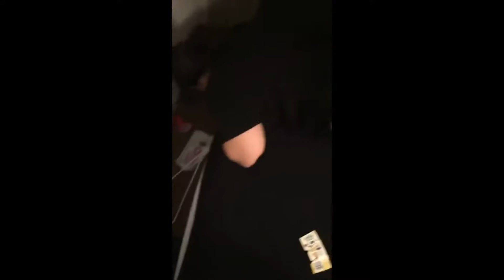IT WAS AN ACCIDENT!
❤️Juli